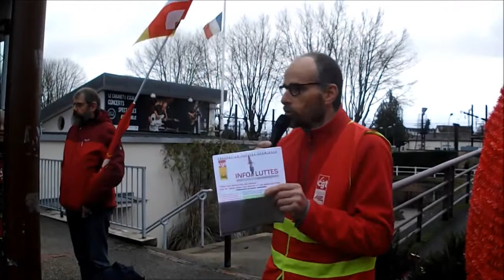Gilets jaunes - Auxerre 89 Yonne - Convergence pour sauver nos retraites Migennes 27-12-2019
Convergence pour sauver nos retraites Migennes
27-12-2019